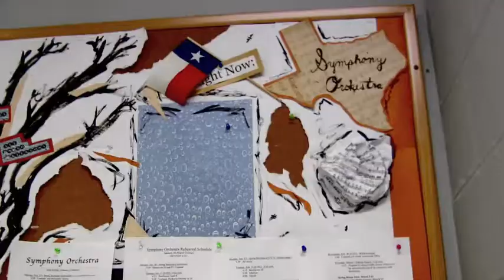Senior Video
Wheaton College Symphony Orchestra seniors interviewed for the banquet video.